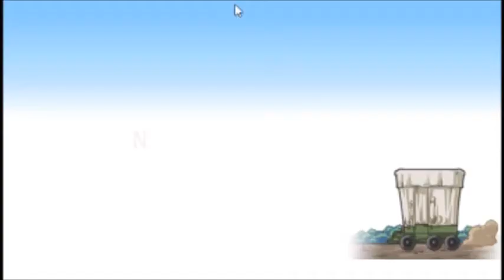Mina Lucy! - Fairy Tail Portable Guld 2#!